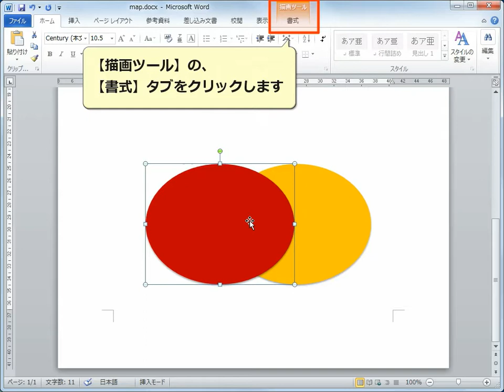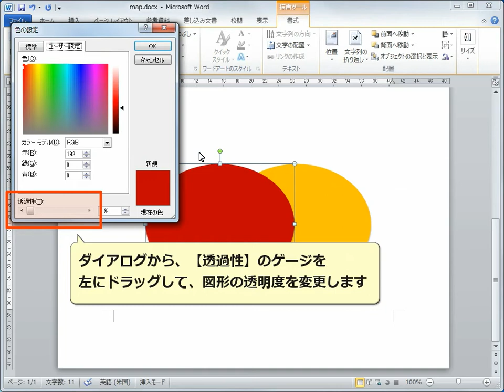図形を半透明にする Word2010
図形の色を半透明にする方法です。